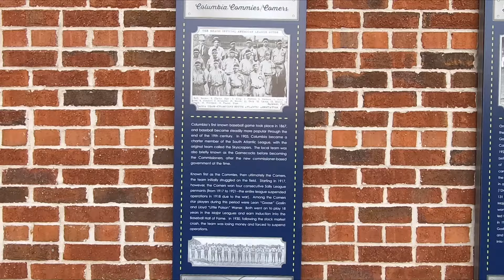Columbia Fireflies with the Hoffman Group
803HomeSales # ColumbiaFireflies
The Hoffman Group recently attended a baseball game at Segra Field where the Columbia Fireflies play.